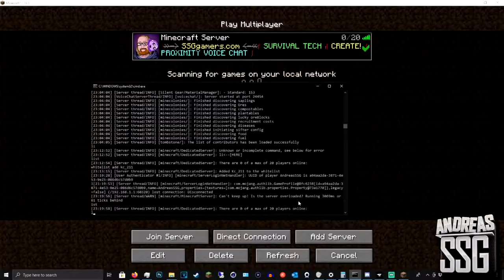► #01 - Minecraft: SSGcraft modpack